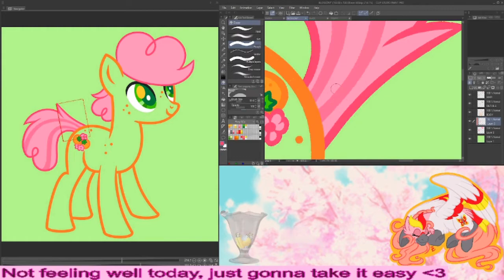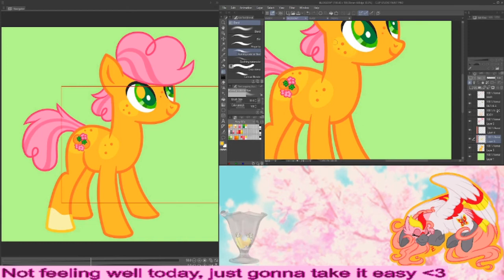MLP OC Base Edit: Orange Blossm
My MLP OC Orange Blossom, he is bright, bubbly, and a great buddy to have by your side
*Link to the base in pinned comment*